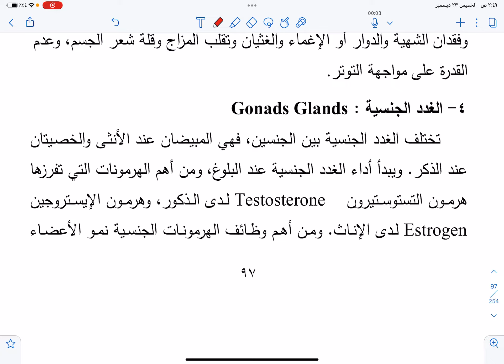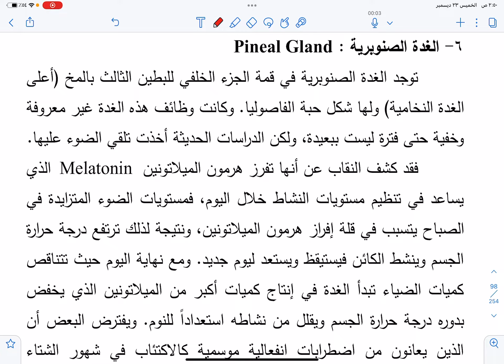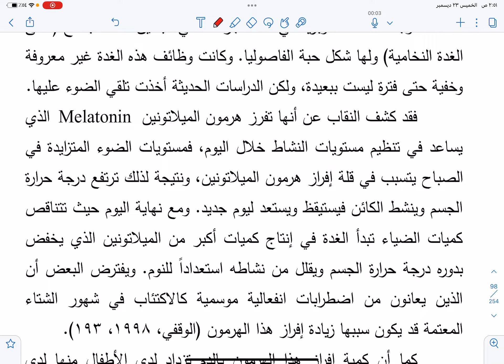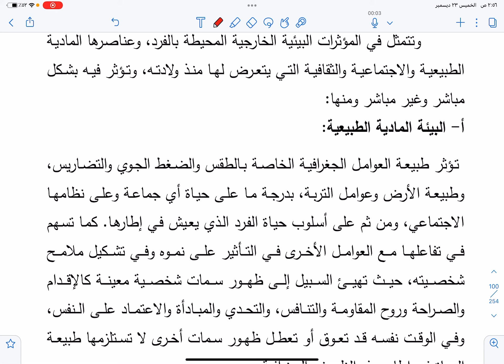مساق الصحة النفسية المحاضرة 24